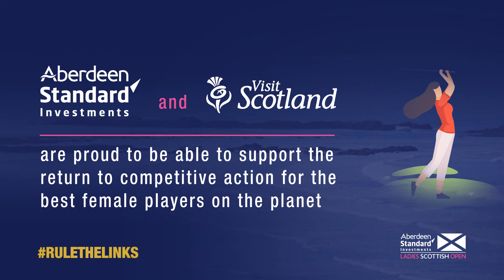ASILSO 2020 | Why It's Going Ahead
The Ladies Scottish Open is 𝗕𝗔𝗖𝗞 🏴󠁧󠁢󠁳󠁣󠁴󠁿

Top-level professional women's golf returns to Scotland for the first time since The 2019 Solheim Cup 🏌️‍♀️

Thanks to Aberdeen Standard Investments and VisitScotland for making this happen and for giving women's sport the global platform it deserves 🙏

WHO WILL